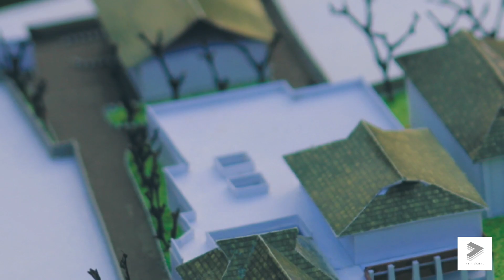Poovar Island Resort Miniature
Step into the enchanting world of Poovar Island Resort with our 1:100 architecture miniature model! 🏝️ Immerse yourself in the meticulously handcrafted details of this stunning handmade masterpiece. Explore the luxurious villas, captivating landscapes, and breathtaking infinity pool as we take you on a mesmerizing journey through this architectural wonder. 🔔 Don't miss our upcoming projects and artistic creations. 🎬